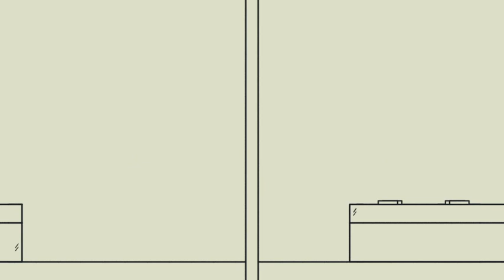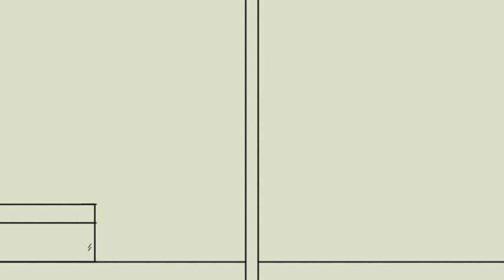Bits & Bops - Hammer Time but the instructions are misleading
Gotta love it when IKEA sends you the instructions for building a forklift machine instead of a nightstand.